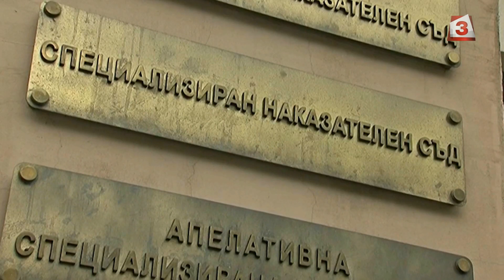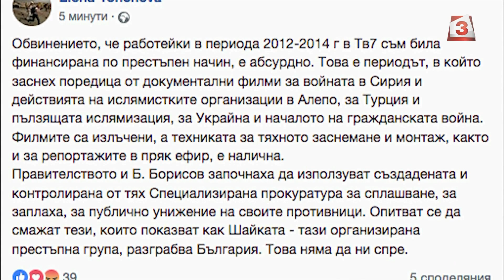Елена Йончева с 20 000 лева гаранция, обвинена е в пране на 333 000 евро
Народният представител от БСП Елена Йончева е с мярка за неотклонение "парична гаранция" в размер на 20 000 лв. Тя е обвинена в пране на 333 000 евро, присвоени от КТБ с помощта на банкера Цветан Василев.